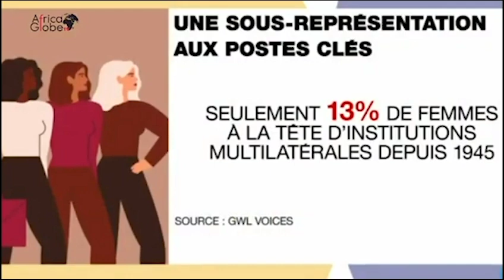MONTÉE EN PUISSANCE DES FEMMES : UN PROCESSUS IRRÉVERSIBLE - MARIE-ANGÉLIQUE SAVANÉ.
Malgré tous les obstacles dont elles font face, les femmes vont être de plus en plus nombreuses dans tous les domaines, selon Marie-Angélique Savane. Cela a déjà commencé d’ailleurs puisque dans le privé, elles occupent aussi de plus en plus des positions hautement qualifiées.
L’ascension des femmes est d'autant plus évident qu’elles ont compris que la clé de leur libération réside dans l'éducation et l'accès au savoir.
La preuve c'est qu'une jeune femme a fait irruption dans la présidentielle de cette année 2024 alors que des mois plus tôt personne ne l'aurait pensé. Les premières tentatives des années antérieures provenaient des femmes d'un certain âge et d’une certaine expérience.